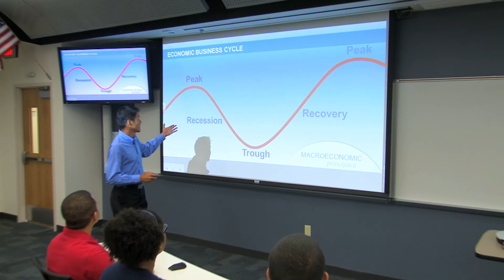BTS Saturday Rehearsals